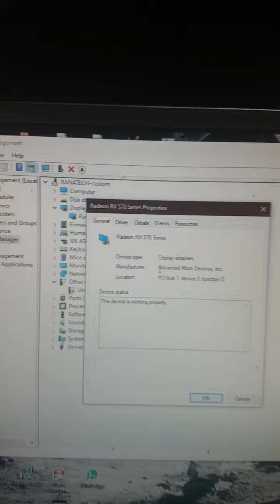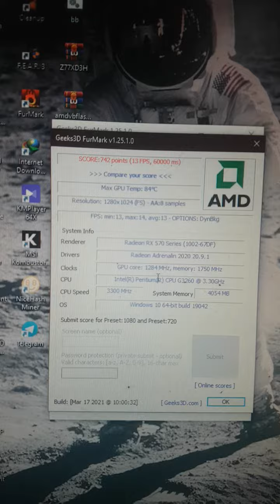RX 570 SAPPHIRE PULSE - No Display problem Fixed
including music
BACKGROUND GAMING MUSIC NO COPYRIGHT - GAMING
y2mate.com - PUBG Theme Song 2Scratch Trap Rem

video edited from -
youcut video edtior pro

customer - prageeth

↗️Graphic Cards Service & Repairing

↗️Laptop Service & Repairing

↗️Apple macbook Service & Repairing

↗️PC Games Softcopy & DVD

📄Dileep soorige ✍

We Repair All GPU'S 🤝